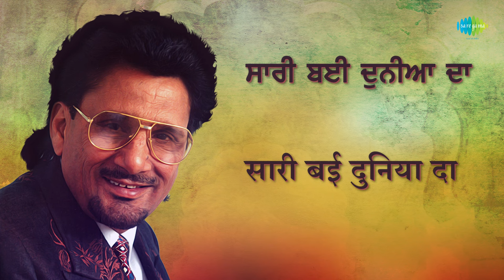Tere Tille Ton with lyrics | ਤੇਰੇ ਟਿੱਲੇ ਤੋਂ | Kuldeep Manak | Punjabi Song | Ranjhe Di Kali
Listen to Punjabi song by Kuldeep Manak "Tere Tille Ton".

Credits:
Album: Solid Gold - Dev Tharikewala Vol 1
Singer: Kuldeep Manak
Lyrics: Hardev Dilgir